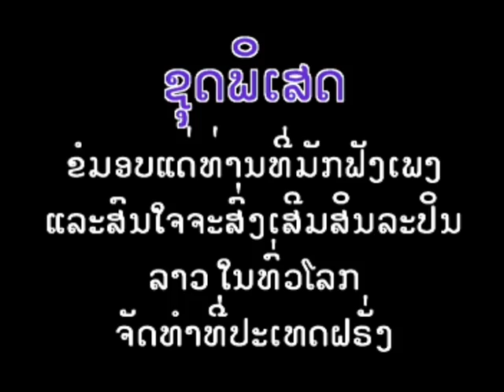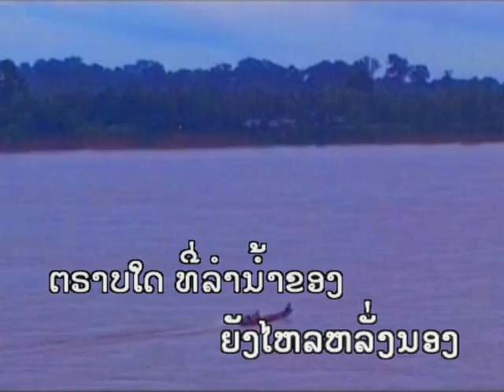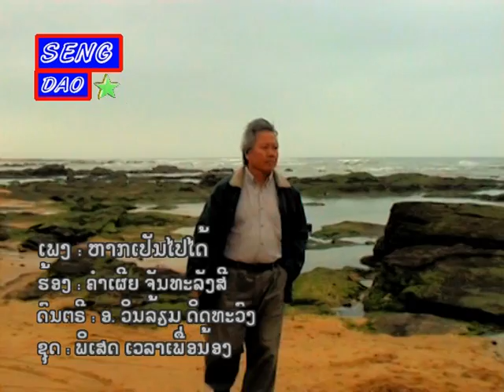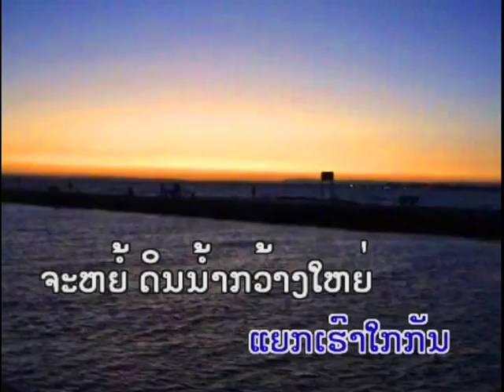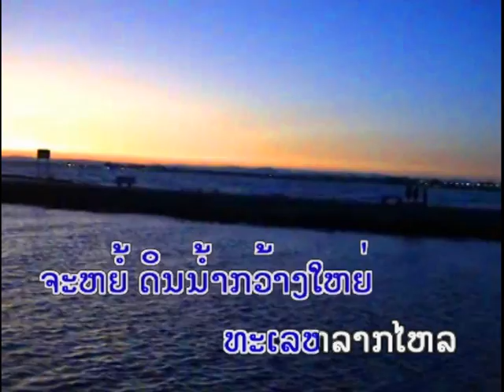Har pen pail dail : Khampheui Chanthalangsy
Album : Véla pheua nong : Khampheui Chanthalangsy : Lao karaoké